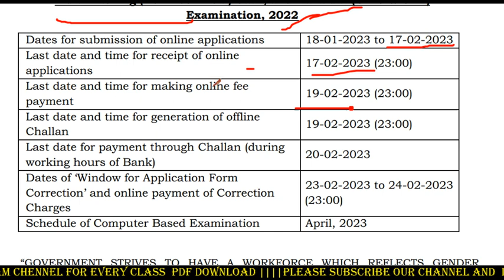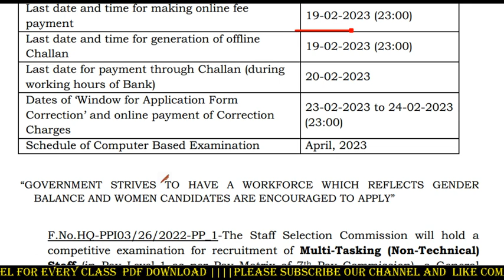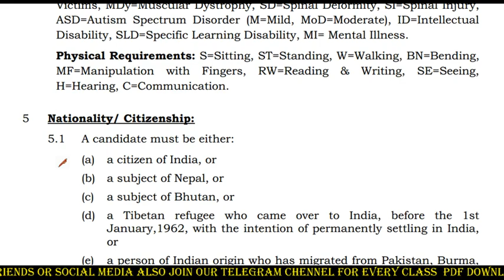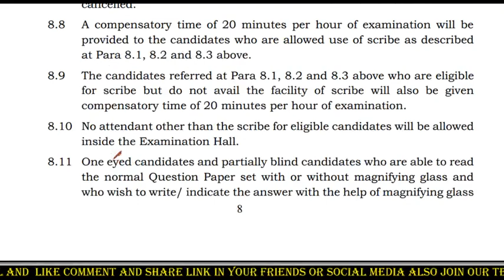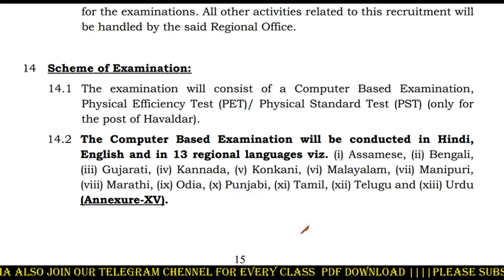Tripura Job : Ssc Mts এ নতুন চাকরি শুধু মাত্র 10th পাস এ 2023 | 11000 Post এ ছেলে মেয়ে নিয়োগ